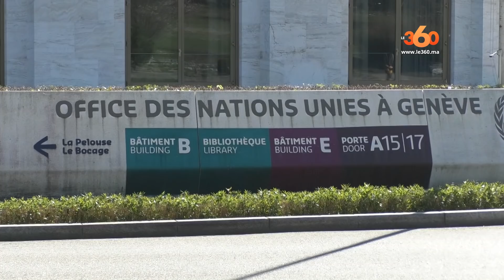Le360.ma •الصحراء المغربية: هورست كولر يقرر جولة ثالثة نهاية يونيو